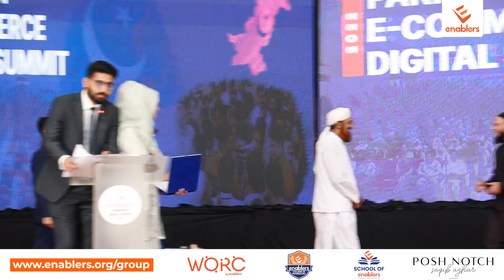Molana Basheer Farooqi - How Saylani Welfare is Promoting Freelancing & Start Ups | eCommerce Summit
Molana Basheer Farooqi  - How Saylani Welfare is Promoting Freelancing & Start Ups